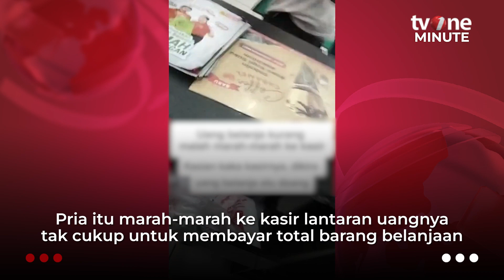Pria Adu Mulut Dengan Kasir Minimarket Gegara Uangnya Kurang | tvOne Minute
Jakarta, - Pria Adu Mulut Dengan Kasir Minimarket Gegara Uangnya Kurang | tvOne Minute

Seorang pria marah ke kasir minimarket karena uangnya kurang saat belanja. Bahkan pria itu membawa teman-temannya saat hendak membayar belanjaan. Video itu diunggah oleh akun @tiktokviraalid. (LS)

TM01